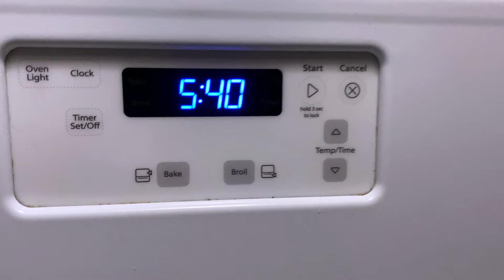summer days in my life vlog | waking up at 5am to watch the sunrise, cleaning, & clothing haul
taking you along with me for a few days in my life - waking up to watch the sunrise, romanticizing daily life, going shopping to prep for an upcoming vacation, deep cleaning my room, and more :)

amazon storefront